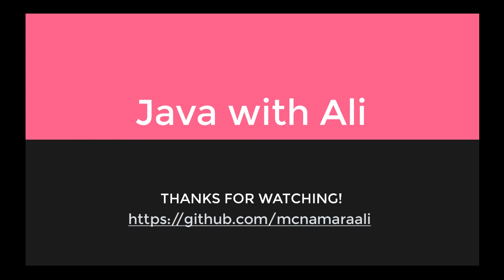25) Java exceptions summary | Java with Ali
UDEMY course:

I am so thankful that I had a chance to create this series as well as a Udemy course. I am so delighted for the great reviews from the free course. The premium course is now also available as of today and has over 56 lectures with a lot of extra content in terms of self-review questions, exercises and testing yourself throughout the course. It also comes with a certificate of completion.

Like any language, it takes practice, with a computer language the feedback you get will come from your computer and so we're going to make sure you speak the right language to interact with it correctly and make it do what you want it to do! Let's make some applications together!

Dankeschön, tschüss und auf Wiedersehen!

Video Editing Software:
Camtasia is the product used and music clips in the background of the videos under cc licence.